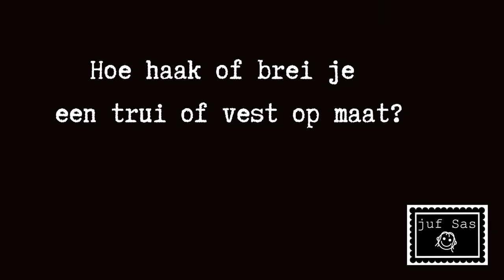Hoe haak of brei je een trui of vest op maat, film met uitleg van juf Sas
Ik heb al een aantal trui en vesten gemaakt voor kleindochter Noa en mezelf die ons super passen. Deze patronen kun je ook terugvinden in mijn eerste haakboek In dit boek schrijf ik alleen mijn maat of Noa's maat uit want jij gaat zelf aan de slag met een trui of vest voor jouw lijf.

Niets mooiers dan een trui of vest die helemaal bij jouw lijf past. Dat is leuk gezegd maar hoe doe je dat?

Ik geloof niet in standaard maten, een confectie maat zegt namelijk niks over jouw lengte en gewicht.

Dus hoe kan een uitgeschreven patroon nu wel helemaal jouw trui of vest op maat worden. In deze film leg ik uit wat je moet doen. Bekijk het filmpje en pas het toe en maak een trui of vest die jou op het lijf geschreven is. Veel succes!